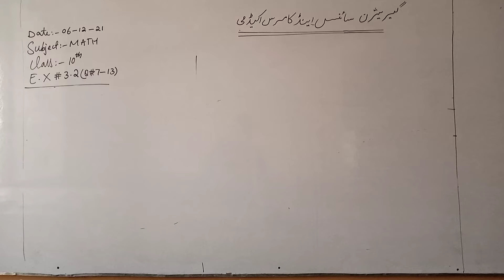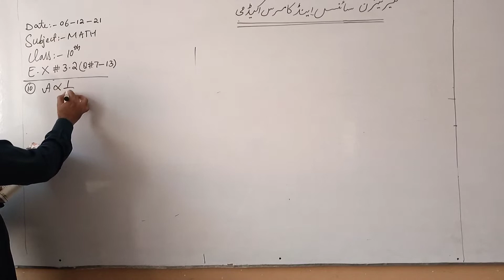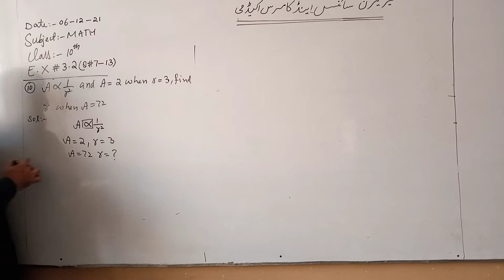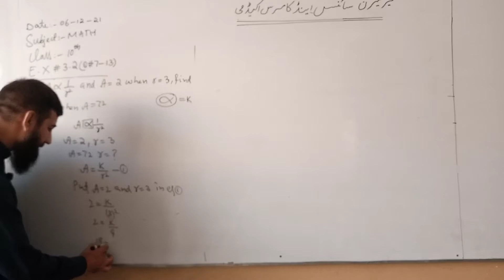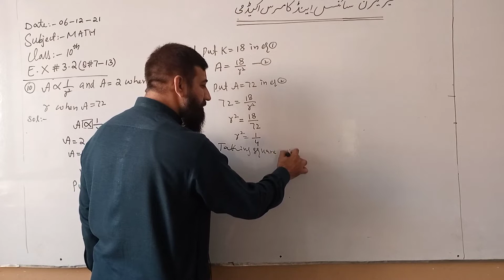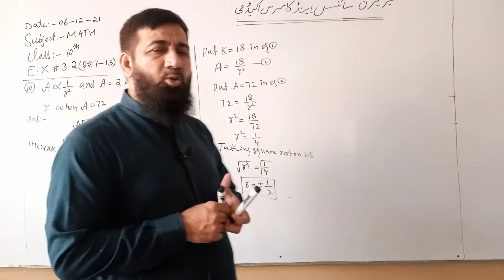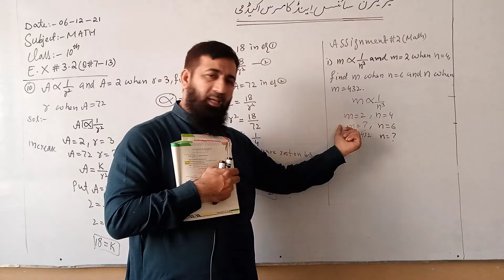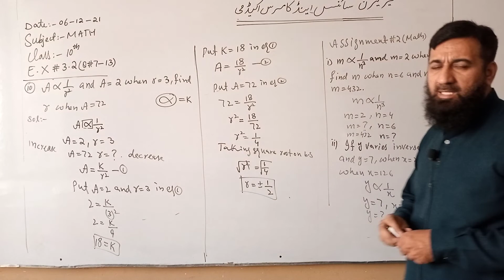Class 10th Mathematics Dated 06 12 2021